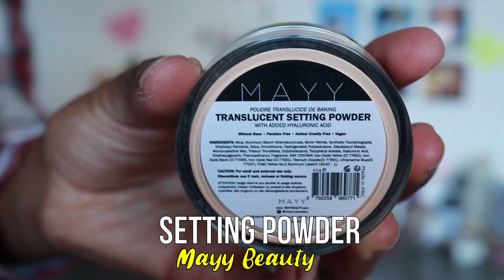Beautiful box by Aufeminin de Janvier 2020 : Green Addict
Merci d’avoir regardé la vidéo ! A bientôt pour une nouvelle ouverture de box !